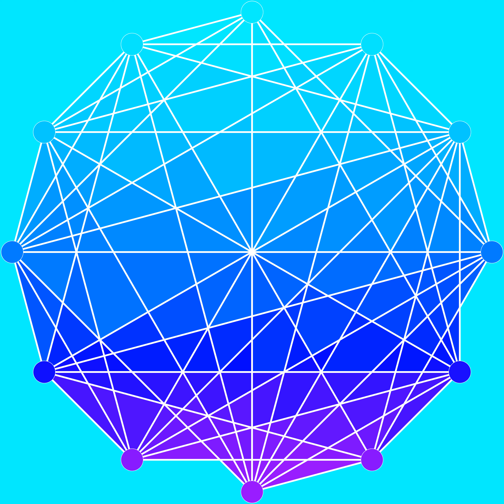Fiedler graphs of various finite groups